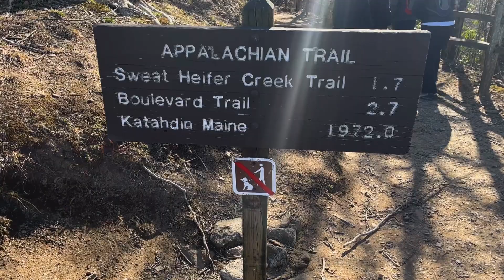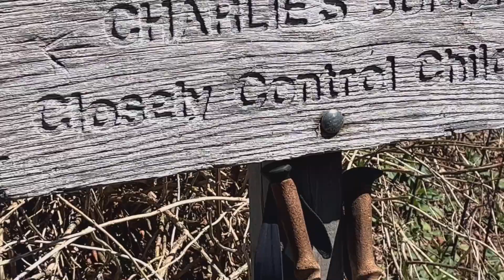Appalachian Trail Thru Hike 2022 | Day 25 | Mt Collins Shelter to Pecks Corner Shelter